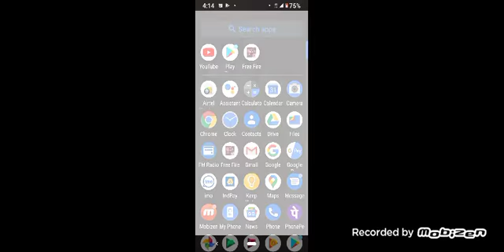Pranav gaming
Pranav